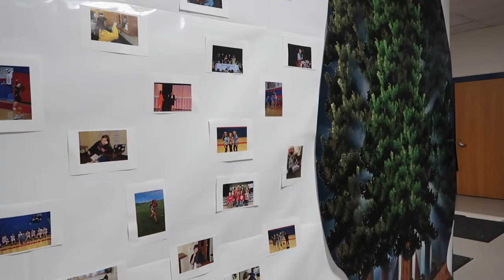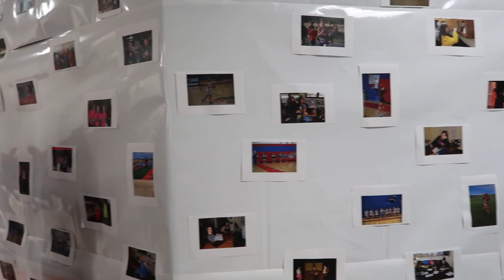PJHS News Episode 142: Put A Ring On It May 23, 2022